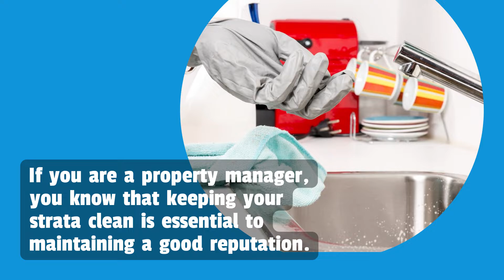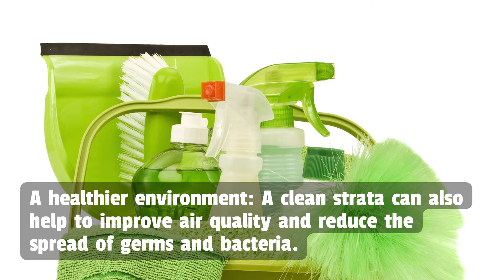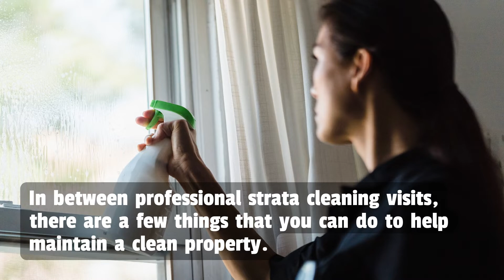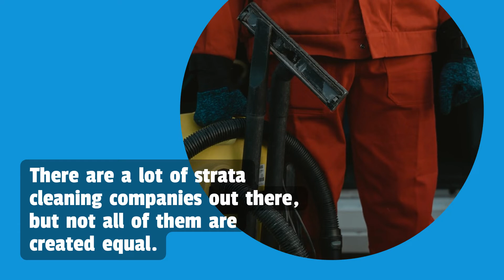NW Maids House Cleaning Service - The Ultimate Strata Cleaning Guide Benefits & Expectations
NW Maids

0:00 House Cleaning Service
1:00 Maid Service
1:30 Move in/out Cleaning
2:00 Apartment Cleaning
2:30 Deep Cleaning

The Ultimate Strata Cleaning Guide | Benefits & Expectations

If you are a property manager, you know that keeping your strata clean is essential to maintaining a good reputation. Not only will it make your building look nicer, but it will also help keep residents happy and healthy. This guide will discuss the benefits of strata cleaning and what you can expect. We will also provide tips on keeping your building clean between visits from the professionals!

Why is it Important to Hire a Strata Cleaning Service?

Strata cleaning is essential for several reasons. First and foremost, it helps to keep the common areas of your strata property clean and presentable. This is important for both residents and visitors alike.

Furthermore, regular strata cleaning can also help extend your strata property’s life by preventing wear and tear on joint area surfaces. In addition to the benefits mentioned above, hiring professional strata cleaning service can also help you save time and money in the long run.

This is because professional cleaners have the knowledge and experience necessary to care for your strata property properly. As such, they will be able to identify potential problems early on and take steps to prevent them from becoming more significant issues down the road.

Should You Hire Strata Cleaners?

The answer to this question depends on several factors. First and foremost, you need to consider your budget. It is worth considering if you can afford to hire professional strata cleaning service. However, if you are on a tight budget, you may consider doing the cleaning yourself or hiring a part-time cleaner. Either way, it is essential to keep in mind that the benefits of regular strata cleaning are well worth the investment.

Benefits of Strata Cleaning

The property manager or strata committee must ensure that common area are clean. A well-maintained property creates a safe and welcoming environment for residents and visitors alike. There are many benefits to having a professional strata cleaning company perform regular cleaning services.

Many benefits come along with strata cleaning. First and foremost, it helps to improve the appearance of your building. This can attract new tenants and help you retain existing ones. In addition, clean strata can help improve air quality and reduce the spread of germs and bacteria. Finally, regular cleaning can also extend the life of your building by preventing wear and tear on surfaces.

Other benefits of using a professional strata cleaning company include:

Improved property appearance: It can attract new tenants and help retain existing ones.

Reduced liability risks: A clean and well-maintained strata property can help to reduce the risk of slip and fall accidents.

Extended life of the property: Regular cleaning can help to extend the life of your building by preventing wear and tear on surfaces.

Better air quality: A clean strata can also help to improve air quality and reduce the spread of germs and bacteria.

Increased tenant satisfaction: Tenants are more likely to be satisfied with their living environment when it is clean and well-maintained.

A healthier environment: A clean strata can also help to improve air quality and reduce the spread of germs and bacteria.

As you can see, many benefits come along with strata cleaning. If you are considering hiring a cleaning company, then be sure to keep these benefits in mind. Doing so will help you make the best decision for your strata property.

What to Expect from Strata Cleaning Services?

When you hire a professional strata cleaning company, you can expect them to provide detailed and comprehensive cleaning services. This includes everything from sweeping and mopping floors to cleaning windows and restrooms. In addition, most companies will also offer general maintenance services such as changing light bulbs and checking for leaks.

The frequency of strata cleaning services will depend on the size of your property and the number of residents. For smaller properties, weekly or bi-weekly cleaning may be sufficient. On the other hand, more significant properties may require daily or even twice daily cleaning services.

Expectations of a professional strata cleaning company should also include:

-Thorough cleaning of all common areas

-Power washing of sidewalks and driveways

-Cleaning of garbage chutes

-Window washing (inside and out)

-Restroom cleaning and disinfecting

-Vacuuming and mopping all floors

-Dusting of ledges, railings, and surfaces

-Trash removal